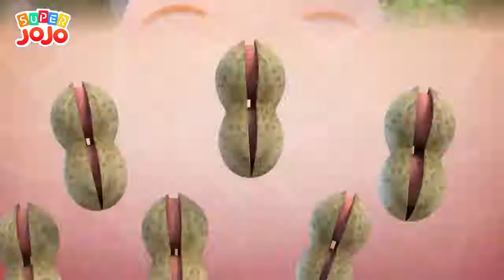The Phone is Ringing, Let Me Pick it up! for Kids + More Nursery Rhymes & Kids Songs Super Jo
Lyrics:
Ring * 5
The toy phone is ringing
Ring * 5
Who could it be?
I will pick it up
Two little kids are
talking on the toy phone
Hello * 2, where are you now?
Hello * 2, I'm at school
Hello * 2, what are you doing now?
Hello * 2, I'm singing a song

Ring * 5
Ring * 5
Hello * 2, I'm at the hospital
Hello * 2, I'm having a checkup

Ring * 5
Ring * 5
Hello * 2, I'm in the kitchen

Hello * 2, I'm baking a cake

Focusing on high-quality fun, we provide a place where parents find entertaining and educational content to teach and play with their kids as they watch together.

By watching our videos, kids will sing and dance along with the best Super JoJo characters while exploring the real world. Kids are able to learn basic topics like letters, numbers, animal sounds, colors as well as some prosocial life lessons, leaving a positive influence on their cognitive and social development. We'd love to help children to grow up with confidence and joy and want to be the friends of those who are curious and love to explore.

Enjoy watching our videos and have an entertaining and learning adventure with Super JoJo!